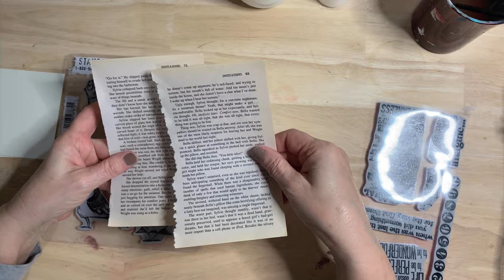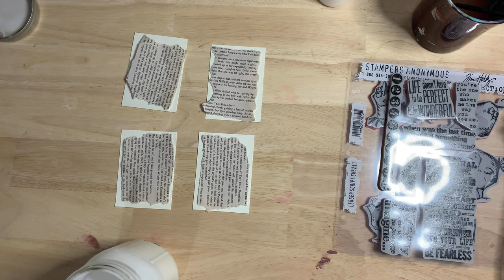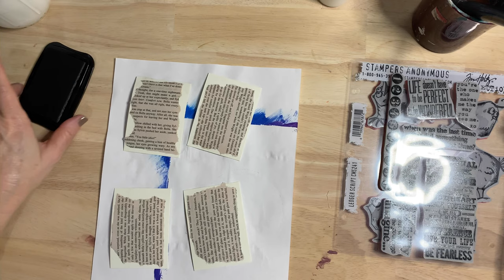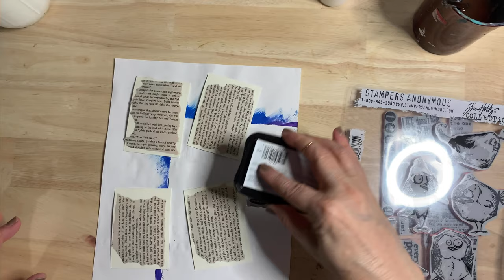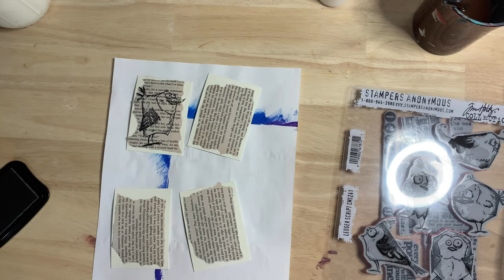Making ATCs | Tim Holtz | Bird Crazy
Hey Friends!! In this video we will be making some bird ATC's using the Tim Holtz Bird Crazy Stamps and the Jane Davenport Brights collection of watercolor!